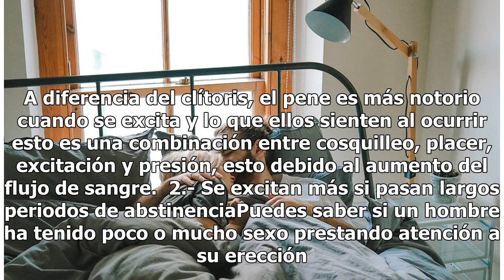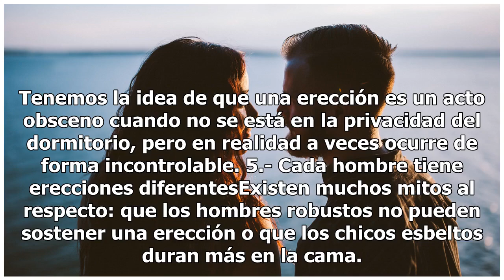5 cosas que los hombres quieren que sepas de la erección masculina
5 cosas que los hombres quieren que sepas de la erección masculina

Foto: Unsplash El cuerpo humano todavía guarda muchos misterios sin resolver; sus funciones y sus reacciones, así como la adaptación que tiene ante diferentes estímulos, ha sido motivo de estudio y asombro desde el inicio de los tiempos. Si nos movemos al plano sexual es incluso más fascinante; la a...